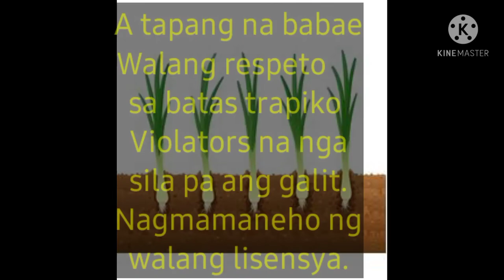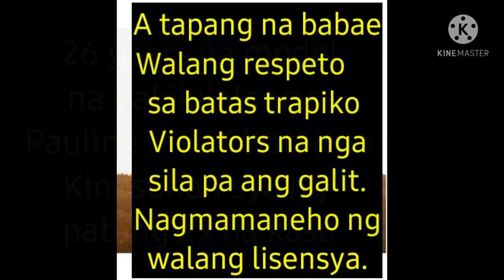MATAPANG NA MODEL BINUGBOG ANG TRAFFIC ENFORCER